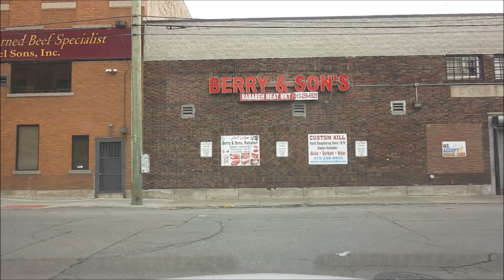A GLIMPSE OF DETROIT'S FAMOUS EASTERN MARKET AREA